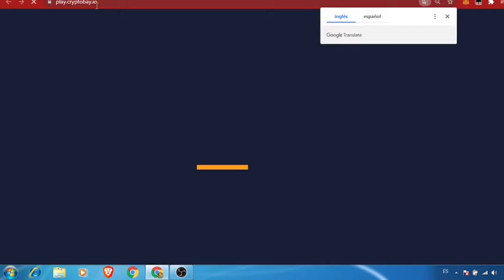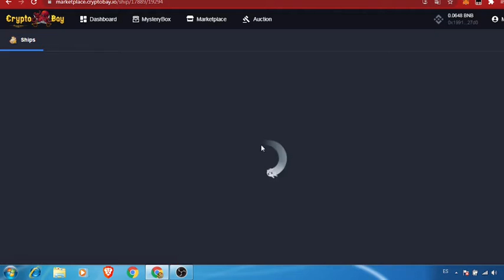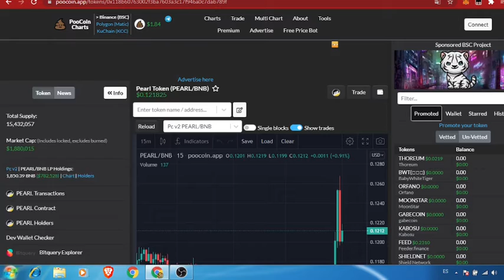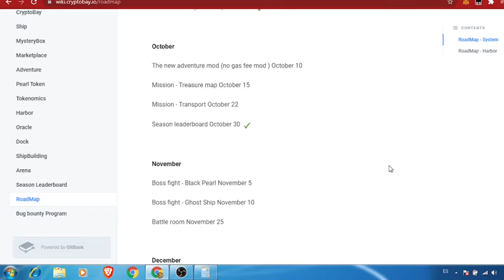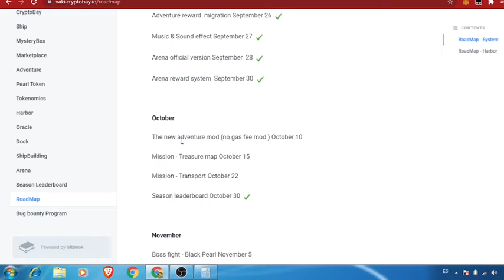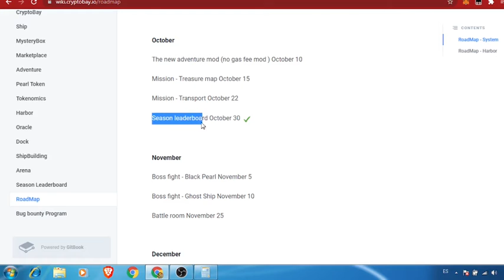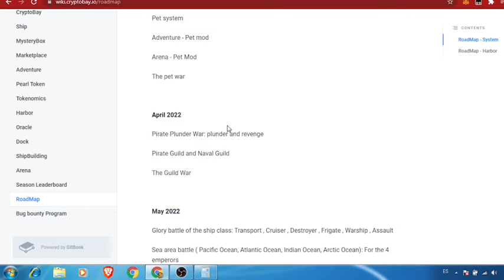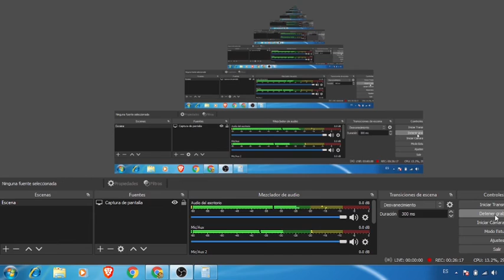Cryptobay nuevo axie cumpliendo con su Road map nuevas actualizaciones me gusta mucho 🤯🎉🥳🤑🎊😱💥💯💯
Link de registros
La campaña GameFi Expo II está en vivo!
🍺Transmisión en vivo a través de BSC (10/5 20:00 UTC + 8)
🍺400000 PEARL Airdrop en CMC
Habrá más marketing y eventos en octubre.

Jugar
👉https: //play.cryptobay.io/
👉https: //cryptobay.io/

Estén atentos para obtener más detalles sobre CryptoBay. 🚀
✅ Dirección del contrato Pearl: 0x118b60763002f3ba7603a3c17f946a0c7dab789f

Sitio web | Jugar | MarketPlace | Canal | Twitter | Discordia